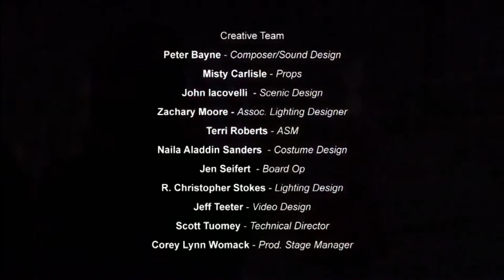Playwright Ken LaZebnick Talks On the Spectrum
On the Spectrum is a critically acclaimed new play written by Ken LaZebnick.  It is currently playing at the Fountain Theatre in Los Angeles.  Ken talks with Autism moms Shannon and Nancy about his inspiration for the play and the core questions it raises.  Is Autism a disability or a difference?  This is Ken's third play dealing with Autism.